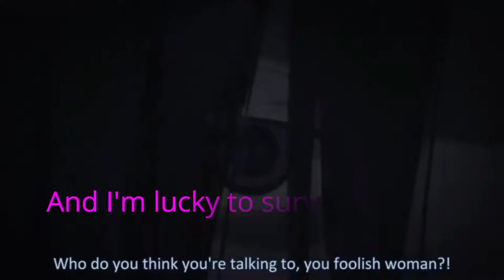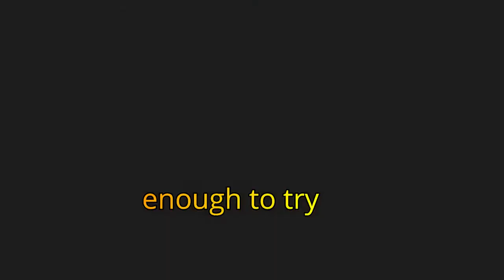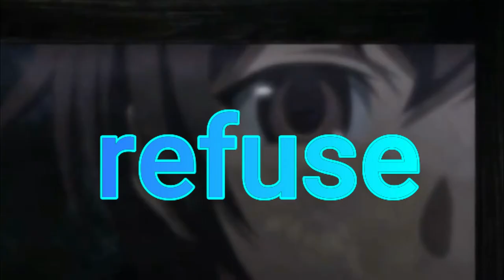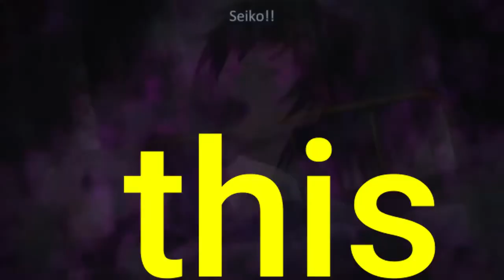Corpse Party amv (Let This Go lyrics)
(Let This Go lyrics)

So many reasons to stay
It's taking it's toll on my pride
I'd rather feel denial than face
What I though I'd left behind

Not a minute wasted on the truth

And I'm lucky to survive

And no it won't consume, oh

Only if I can refuse, woah

I don't really wanna live inside of this

I don't really wanna let this go
I don't wanna be the one who can't resist

Not this time around I don't really wanna live inside of this I think

 it's time for me to let this go Let this go, oh Let this go tonight I'm

 held captive by the mind Relentless and unforgiving The darkest

 part I chose to hide Is slowly killing me Hard to see the freedom in

 the truth Am I strong enough to try? And no it won't consume,

oh Only if I can refuse I don't really wanna live inside of this I don't

really wanna let this go I don't wanna be the one who can't resist

it's time for me to let this go Let this go, oh Let this go tonight And

no it won't consume Only if I can refuse, woah I don't really wanna

live inside of this I don't really wanna let this go I don't wanna be

the one who can't resist Not this time around I don't really wanna

live inside of this I think it's time for me to let this go Let this go, oh

Let this go tonight